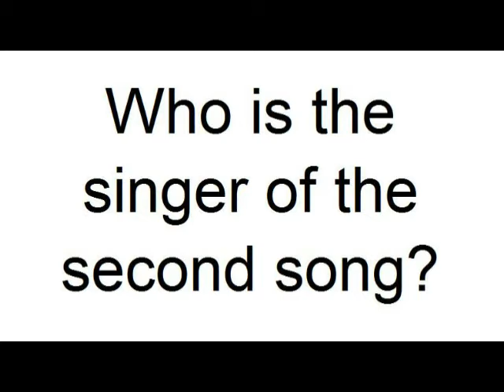Beggars Opera - Raymonds Road (0:30) + Norman Ascot - Rain, Rain (1967)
NO VIDEO! Belongs to playlist "Two Songs". Second Song now found. Five pictures (640x360): San Remo (8, 9, 12), Schmalkalden (11+12).